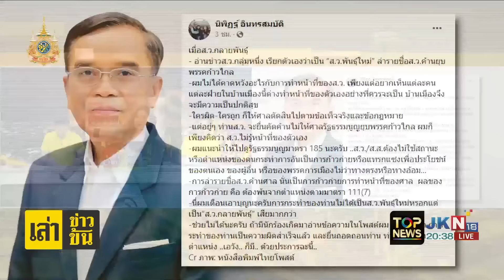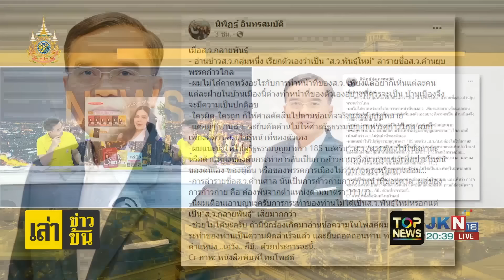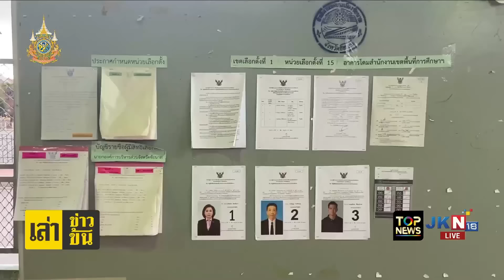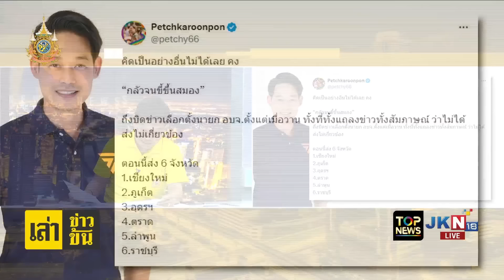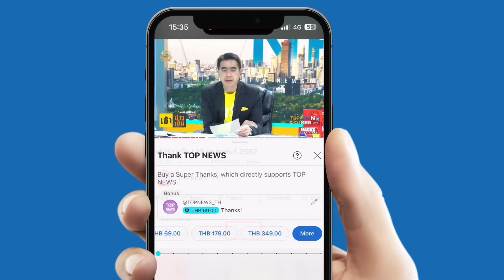"สว.นันทนา" ประเดิมงานแรก ล่ารายชื่อค้านยุบก้าวไกล "นิพิฏฐ์" เตือน ระวังพ้นจากตำแหน่ง